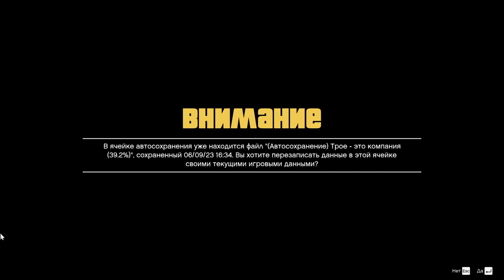#22 Все 50 обрывков письма 1я часть